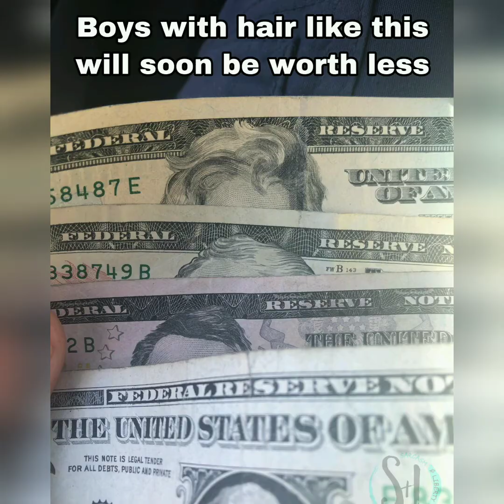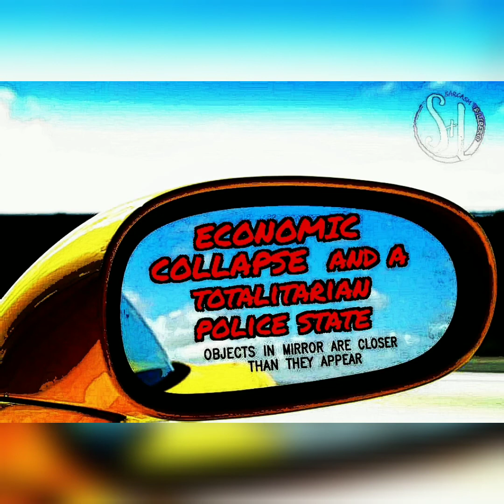MEMES OF THE WEEK 4/17/20